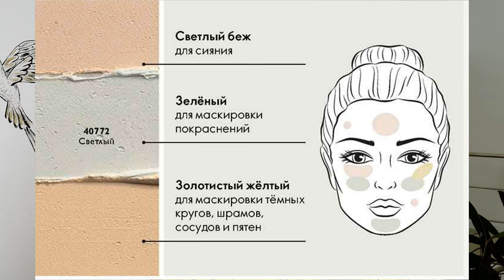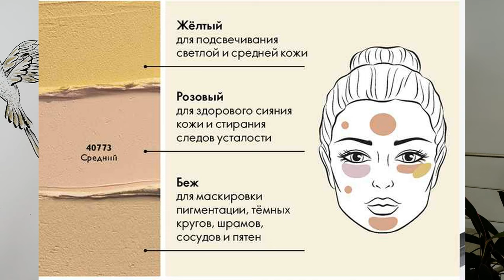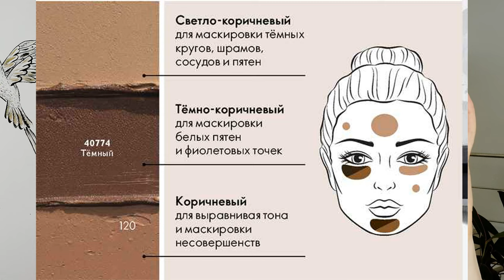ПАЛИТРА КОНСИЛЕРОВ The One Oriflame 40772 40773 40774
Обзор и свотчи новинки каталога Oriflame №6-2021 Палитры консилеров The One.